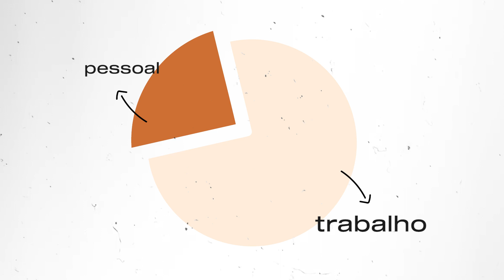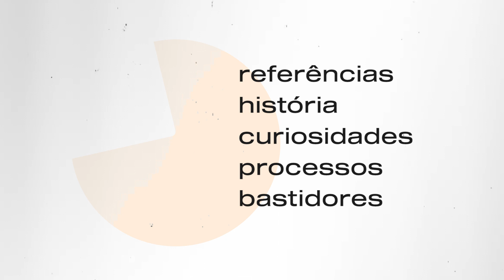Não fale APENAS dos seus LANÇAMENTOS MUSICAIS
A grande maioria dos artistas da música comunicam apenas seus lançamentos musicais. Não sabem o que comunicar fora isso, quando e quanto falar de outras coisas sobre seus projetos ou vidas pessoais.

Nesse vídeo falamos sobre como manter o equilíbrio no conteúdo e comunicação do seu projeto com a lógica 80/20. Vem! :)

00:00 intro
01:00 80/20 geral
03:40 80/20 trampo
05:48 detalhe importante!

Aulão de marketing de comunidade para artistas bem completo, abrindo nosso método "Conteúdo Infinito". Uma alternativa de marketing digital para quem não quer mais correr atrás de algoritmo, grandes números ou fórmulas prontas de lançamento

nos siga no TikTok: @buzz.co_